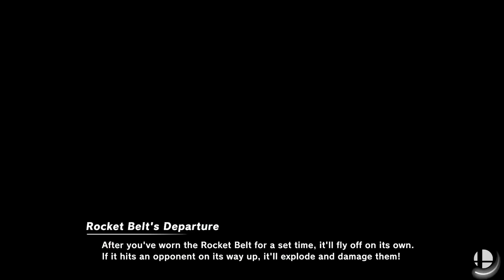[Smash Ultimate] Return to Subspace - Brawl Bracket (W.Semis) - DM vs W8 Marvelous_Marco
DM(Captain Falcon Default, Wolf Black) vs W8 | Marvelous_Marco(Toon Link Dark)

 - Return to Subspace - Brawl Bracket
 - Apr 10th, 2021

Commentators:
 - 3D | player 4 (@PIayer_4)
 - RISE Brewing | Nintoonist (@nintoonist)

Venue Fee: $8
Singles:   $7
Doubles:   $5

Venue Address -
21 Ludlow